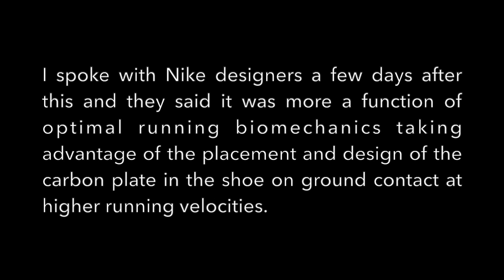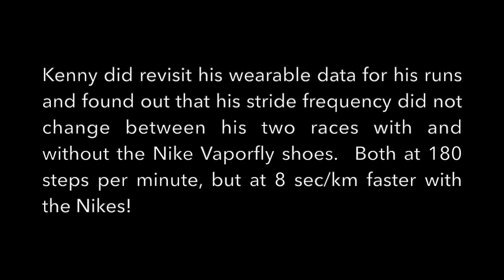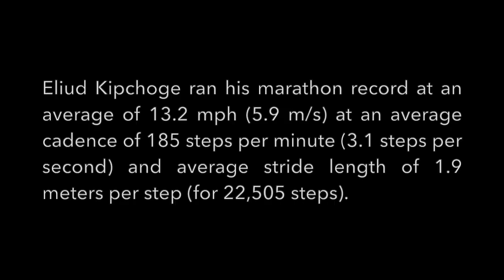4D Episode 001 - Running Shoe Technology - Examining Your Carbon Footprint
In Episode 001 of Derek's Diner Dash Discussion (4D), we sit down with Kenny Muir - coach, trainer and recreationally competitive runner - to talk about the latest innovations in racing shoes.  Specifically, he gives us his opinions on using the Nike Vaporfly 4% for road racing.  He compares them against other more conventional shoe designs and gives the straight goods on the carbon-plate technology.  He readily admits that this performance shoe actually was the real deal, yielding some faster race results.  Find out more by listening to the full conversation.

Special thanks to the Northern Cafe in Vancouver for letting us grab a bite and film our conversation.  The Northern Cafe is located at 1640 East Kent Ave South and has some of the highest Google Review and Yelp ratings in Vancouver, if not Western Canada.